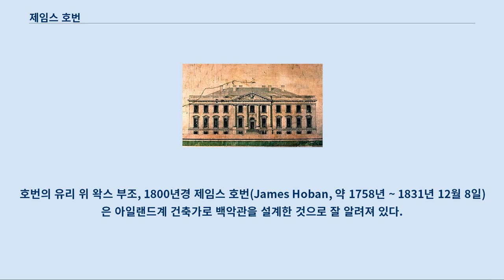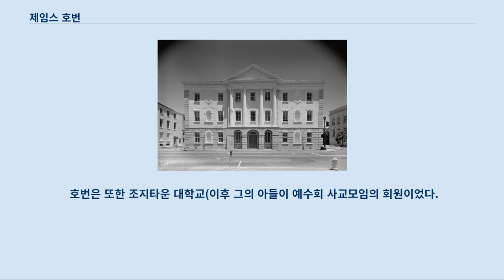제임스 호번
호번의 유리 위 왁스 부조, 1800년경 제임스 호번(James Hoban, 약 1758년 ~ 1831년 12월 8일)은 아일랜드계 건축가로 백악관을 설계한 것으로 잘 알려져 있다.
 제임스 호번은 아일랜드 킬케니 카운티 칼란 근처의 쿠페스그레인지에서 데서트 백작 소유의 땅에서 자라났다.
 그는 그곳에서 로워 스라프톤 스트리트에 있는 더블린 학회의 드로잉 스쿨에서 상급 학생 지위를 부여받은 20대 초반까지 바퀴수리공과 목수로 일을 했다.
 그는 학업 성적이 뛰어나 1780년 더블린 학회에서 받침대, 계단, 지붕 그림으로 레인스터 공작의 메달을 받았다.
 이후 호번은 더블린 학회의 코르크 태생의 건축가 토마스 아이보리에게서 1779년부터 1785년까지 도제 수업을 받게 된다.
 미국 독립 전쟁 이후에, 호번은 미국으로 이민을 와서, 1785년부터 필라델피아에서 건축가로 일을 하게 되었다.
 찰스턴 군청사, 찰스턴, SC (1790-92), 제임스 호번, 건축가. 호번이 수정한 백악관 (1793년 후반 또는 1794년 초반). 호번은 1787년 4월 경에 사우스캐롤라이나에 있었는데, 그곳에서는 그는 1788년 화재로 불탄 사우스캐롤라이나 주청사의 폐허 위에 지은 찰스턴 군청사(1790–92)를 포함해서 많은 건축물들을 설계했다.
 워싱턴 대통령은 남부 여행 중 그의 실력에 반하게 되었으며, 1791년 5월 찰스턴에서 그를 만났을 가능성도 있으며, 1792년 7월에 임시 수도인 펜실베이니아 필라델피아로 그를 소환하였을 것이다.
 1792년 7월, 호번은 백악관 디자인 공모전의 우승자의 영예를 안았다.
 그의 초기 설계는 3층의 정면과 9개의 칸(찰스턴 군 청사처럼) 으로 되어 있는 것처럼 보였다.
 워싱턴의 영향으로, 호번은 이것을 2층 외관에 11개의 출입구가 있는 칸으로 만들었고, 워싱턴의 강력한 주장으로 전체 대통령 가옥은 돌과 마주보게 되었다.
 실제 공모전에 출품한 호번의 그림이 남아 있는 지에 대한 여부는 확실하지 않다.
 호번은 또한 윌리엄 쏜턴 박사가 설계를 한 미국 의회의사당을 짓는데 일을 한 건축 감독관이기도 했다.
 호번은 나머지 생애를 워싱턴 D.C.에서 살았으며, 그곳에서 도로와 교량 같은 다른 공공 건축물과 정부 프로젝트를 맡아서 일을 했다.
 그는 또한 1824년 아일랜드 킬케니의 킬모거니 마을 근처에 있는 로젠나라 하우스를 설계했다.
 호번의 아내 수잔 세월은 저명한 조지타운 시내 주점 소유자의 딸이었다.
 호번은 또한 조지타운 대학교(이후 그의 아들이 예수회 사교모임의 회원이었다.
), 쎄인트 페트릭의 교구와 고향 킬케니 태생의 밸리라젯의 테라사 레일라가 설립한 비스테이션 콘벤트를 포함한 시내의 가톨릭 기관의 개발에서 관여를 하였다.
 호번은 1831년 12월 8일 워싱턴 D.C.에서 사망했다.
 그는 워싱턴 D.C.에 있는 유서깊은 마운트 올리벳 묘지에 매장되었다.
 2008년 그의 탄생 250주기를 맞아 많은 행사들이 개최되었다.
 2008년 탄생지 근처에 제임스 호번을 기리기 위한 기념 정자가 완공되었으며, 백악관 방문객 센터에서 그의 삶을 조명하는 대규모 전시회가 열렸다.